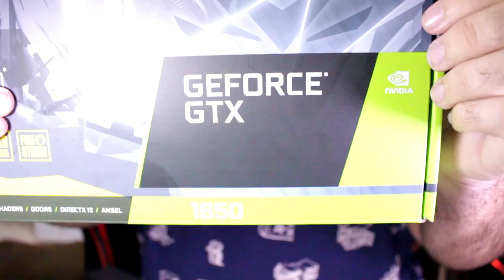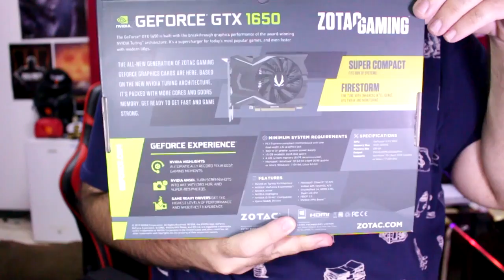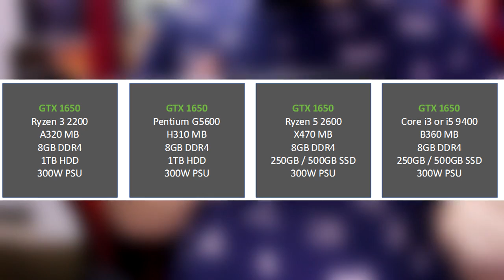تجربة ماب أورجنس ريماسترد الجديد ؟! 😍🔥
تأكيد قدوم 15 ماب زومبيز و عودة ماب ترانزيت و باريد الى بلاك أوبس 4 أخيرا !  😱🔥

موب أوف ذا ديد رح ينزل بكرا كماب جديد كليا الى البلاك أوت و ليس منطقة ! 😱🔥

ردة فعلي على عرض حل لغز ماب الزومبيز الجديد أينشنت أيفل ..  قصة الزومبيز الجديدة صارت رهيبة! 🔥

شرح تركيب وتطويرالأربعة أسلحة و فتح التطوير و الدرع و القنبلة الجديدة في ماب الزومبيز اينشنت ايفل!